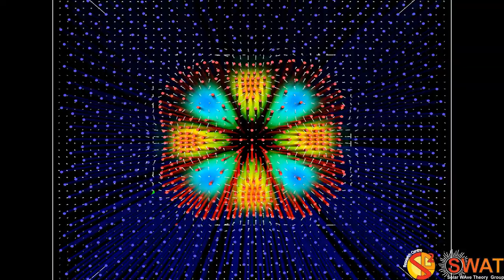Magnetic Flux Tube - Fluting Mode 3 - Fast Branch 2 - Quarter Wavelength - Velocity Field - Z